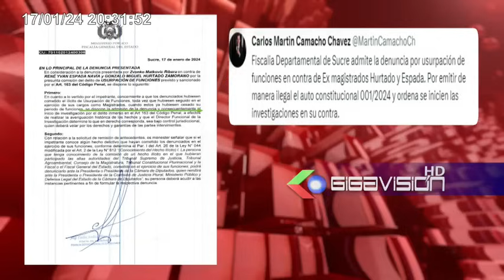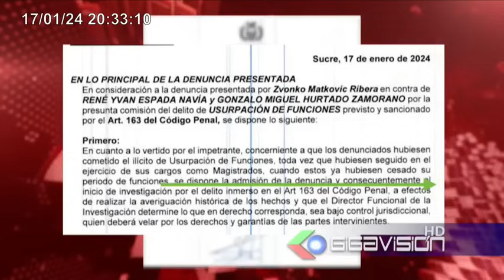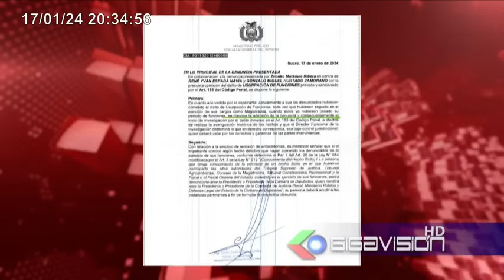🔴"MINISTRO LIMA ES PEOR QUE PINOCHO""ESPOSA DE SENADOR Y HERMANO DE DIPUTADO ESTÁN DE VOCALES"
"MINISTRO LIMA ES PEOR QUE PINOCHO"
"ESPOSA DE SENADOR Y HERMANO DE DIPUTADO ESTÁN DE VOCALES"